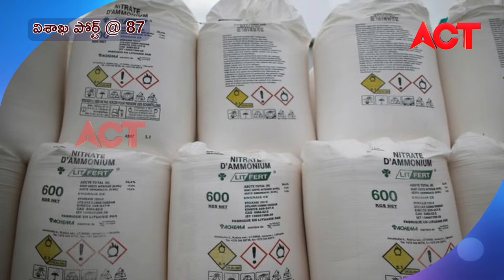VISAKHA PORT @ 87